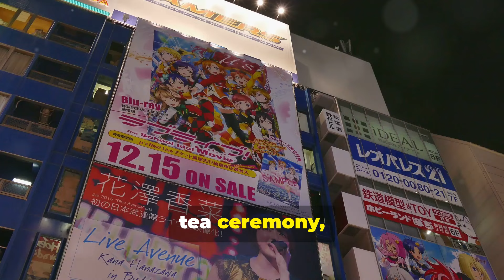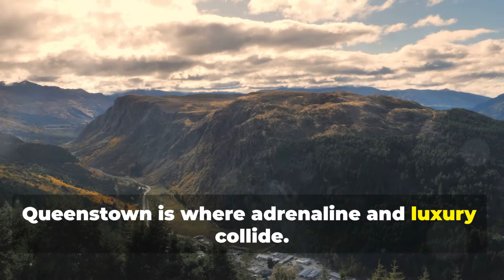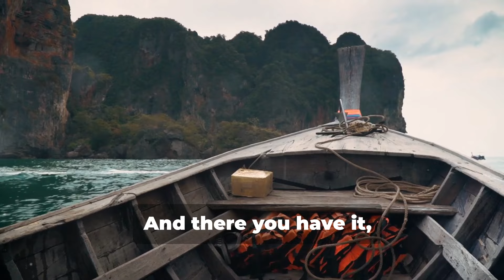15 Most Extravagant Vacations You Must Experience!